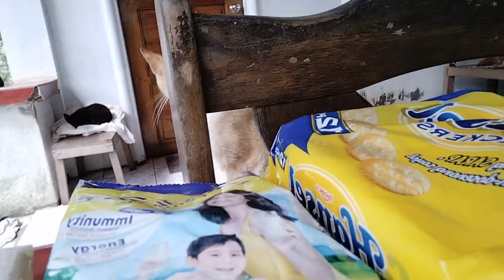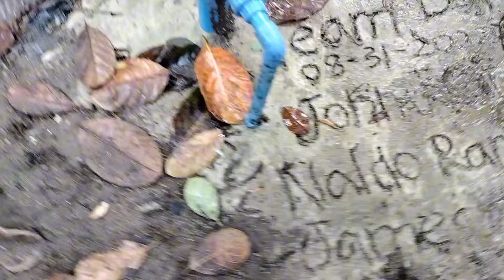TATAY DOMENG KUMOSTA NA NGA BA ANG KANYANG KALAGAYAN NGAYONG 2024?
CHICPINAY USA